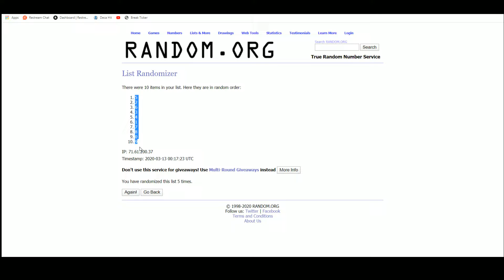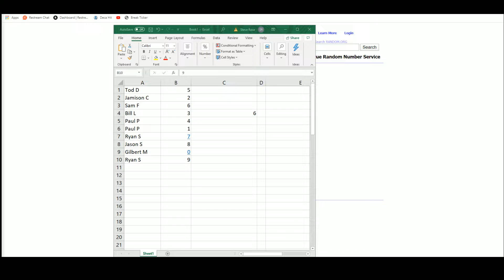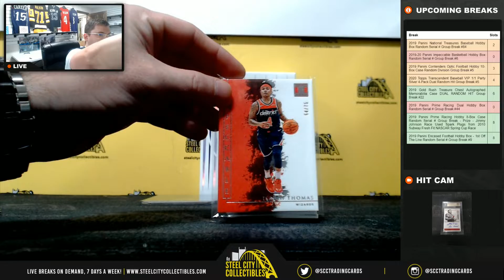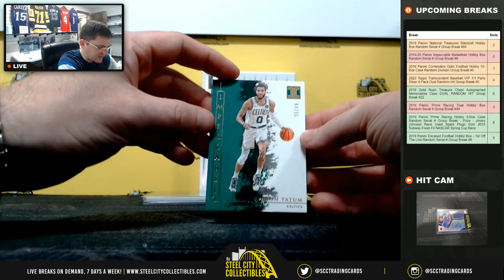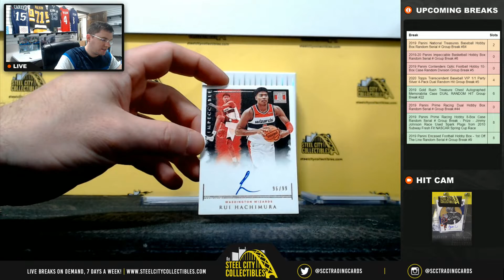2019-20 Panini Impeccable Basketball Hobby Box Random Serial # Group Break #6